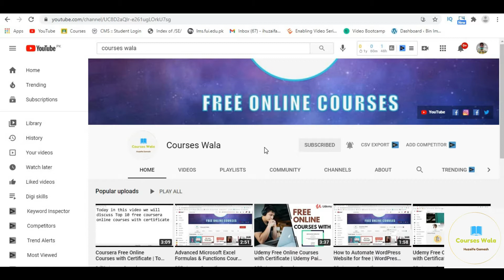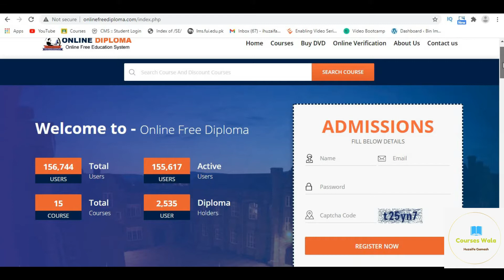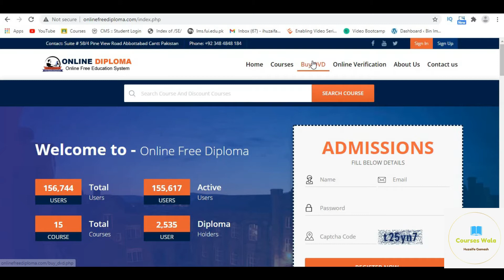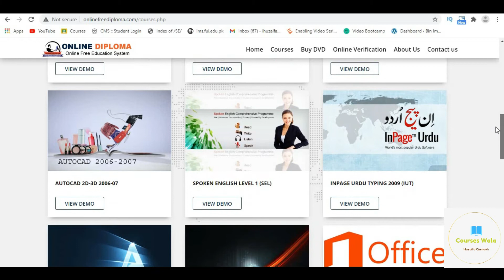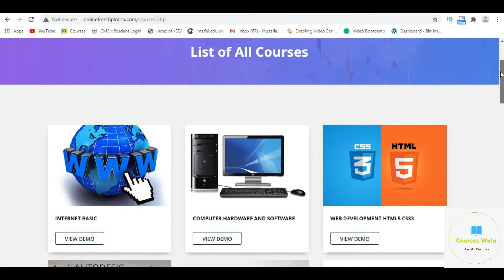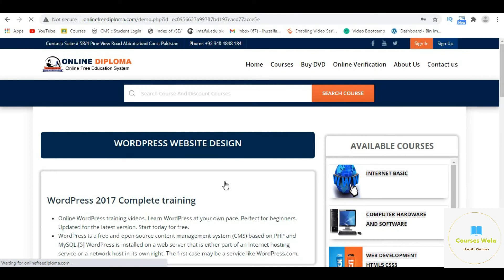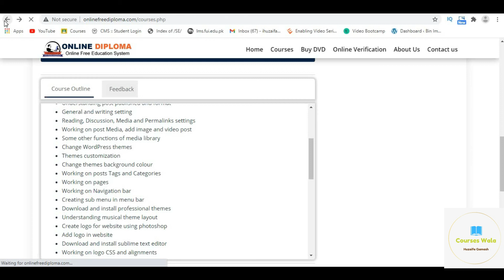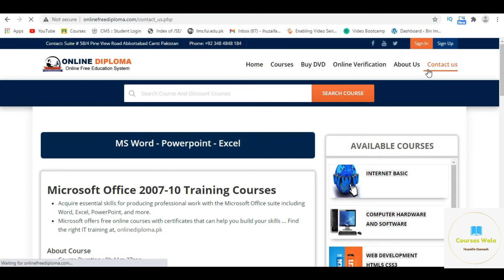Top 15 Free Online Courses with Certificate | best free online courses with certificates 2021